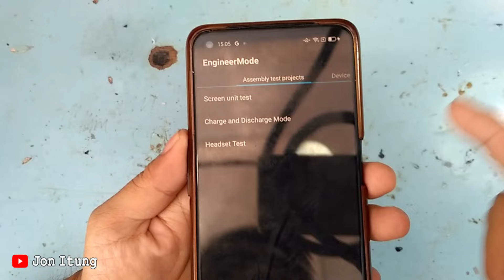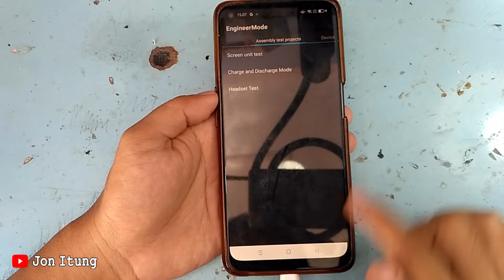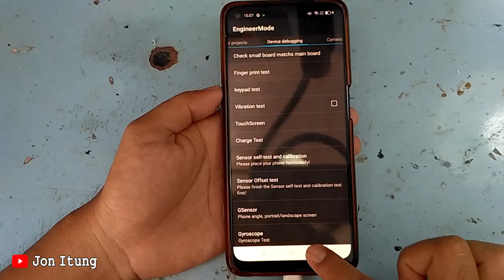Tutorial Mengecek Fungsi Lcd Touchscreen Hp Oppo A54